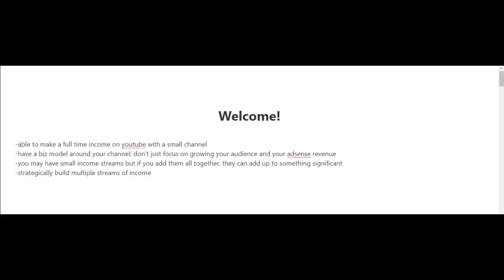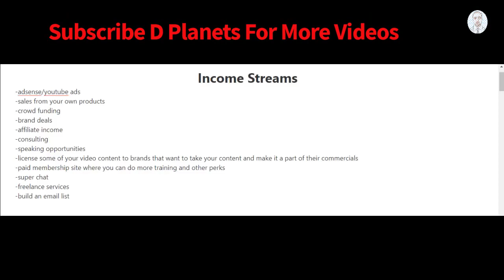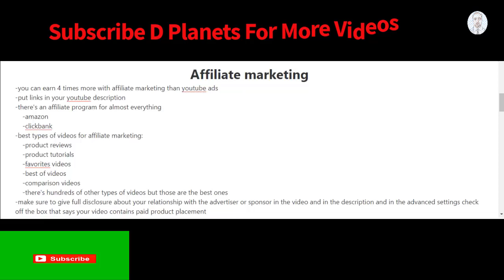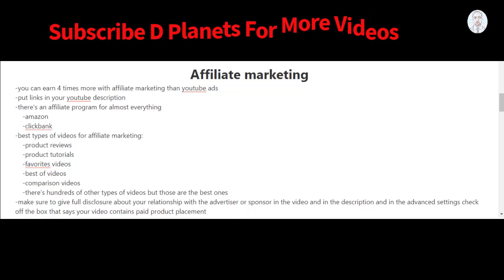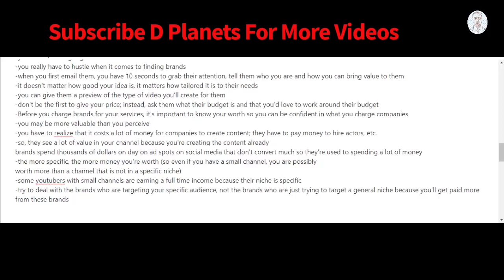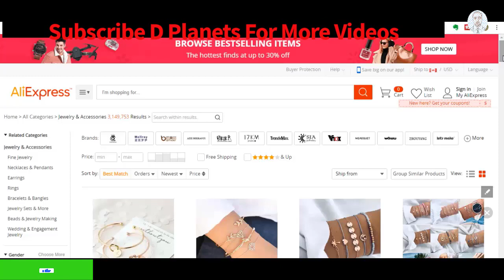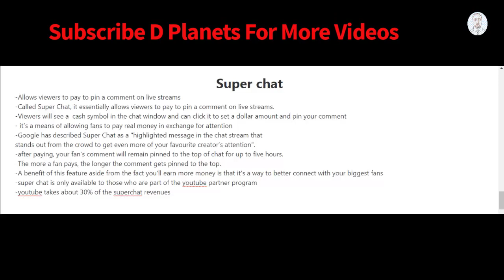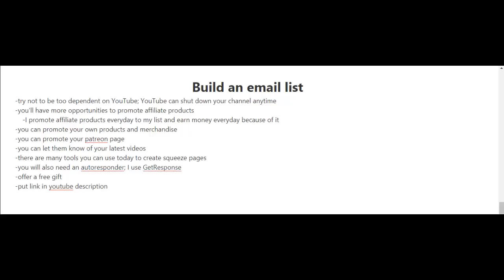How To Stream On YouTube | How To Make $100 a Day on YouTube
How To Stream On YouTube with phone and laptop
How To Stream On YouTube and Facebook at the same time
How To Stream On YouTubewith trunip
How To Stream On YouTube with ipad
How To Make $100 a Day on YouTube
How To Make $100 a Day From YouTube
How To Make $100  doller a day youtube
How To to get 100 views a day on youtube

In this video you will learn 10 steps
youtube income stream
what is adsens
what is affliat marketing
what is physicalproducts
what is digitalproducts
what is buildlist